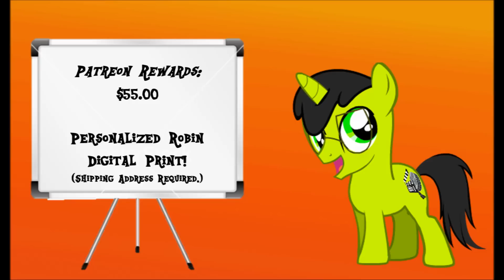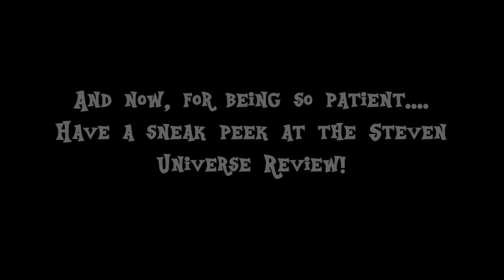My Little Robin: Reviewing is Magic Patreon Update #1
Thanks to SniperWar10 and Comic Sans for keeping their support for the show alive!